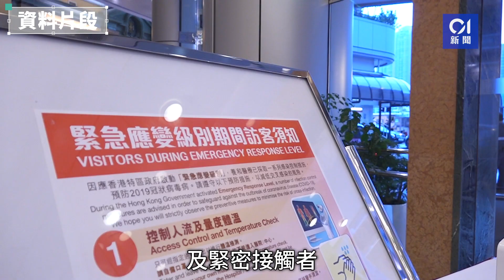養和門診為輕症確診者提供治療 視像會診支援在家抗疫病人│01新聞